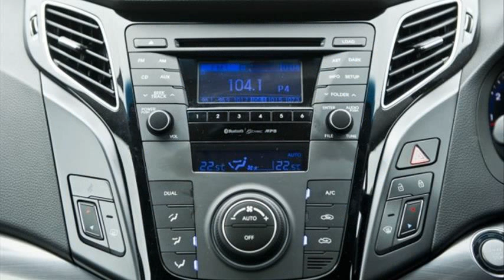hyundai i40 review